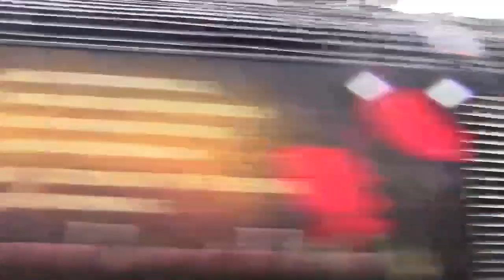Trains at Keynsham, GWML + WML - 7/10/17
In this video I visited Keynsham station on the Great Western Main Line and Wessex Main Line. Services are seen here by Great Western Railway and South Western Railway.

Keynsham was an absolutely brilliant station with some spectacular views towards Bristol and the speed of the passing trains was incredible. 158's actually sound amazing when they pass at speed which surprised me. Also captured a few GWR liveried 150's and a stopping 159. Overall a brilliant visit!

Next Trains At: Trains at Bristol Temple Meads, GWML + WML
Next Video Diary: Watford DC: Episode 22
Next Compilations: 43002: Episode 5
Next Singular Clip: 444007 departs Weymouth

A massive happy belated birthday to Charles from the Chicken Nugget YouTube channel. Happy belated birthday mate. 😀

If you have liked what you have seen here at Keynsham then please do like and subscribe and I will get back to any comments you make as and when I can. Any recommendations are welcomed so please do leave those in the comments! See you all soon! :)

Facebook group - KTV Videos (Personal group)
Xbox Live - KB LegendZz
Steam - kb.legendzz

Here in this video were:
- THEGreatWesterners
- South West Trainspotting
- RRB Rail
- OliverMarkoBlake HD
- Liam Trainspotter
- Toby Trainspotter
- Tristan's Trains & Aviation Videos
- Bristol Rail & Aviation